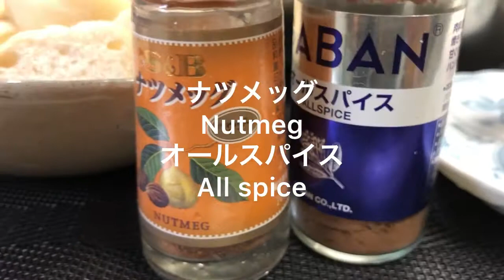HOMEMADE JUICY HAMBURGER| 自家製ジューシーなハンバーガー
You must my own recipe hamburger.. Very delicious and juicy.